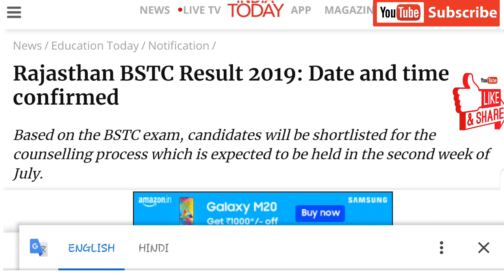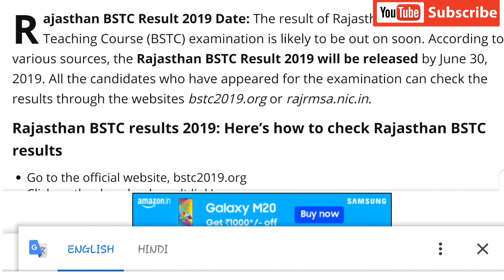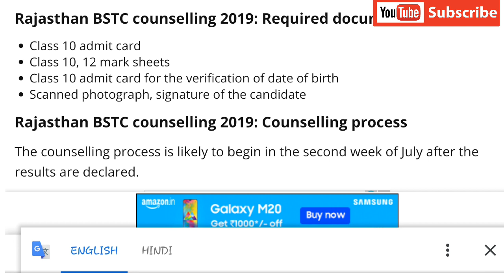Bstc Results 2019 || Bstc Result Kab Tak Aayega || Bstc Result Date 2019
Brilliant Guru Our Second English learning

Press bell Icon get new video
Feedback through Comments

Bstc results check this web.
Documents require in bstc Counselling 2019,
Bstc 2019,
Bstc exam result declared,
Bstc ka result kab tak aayega 2019
Cut off kya rahegi,
Rajasthan Bstc Exam 2019 Result